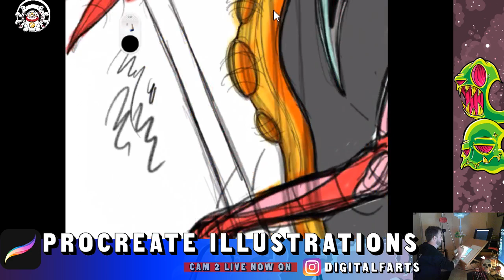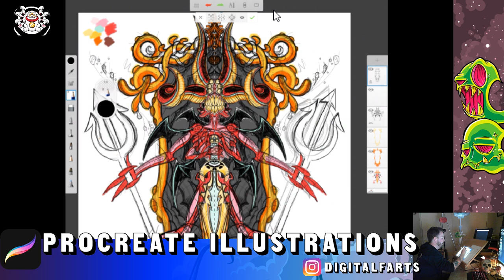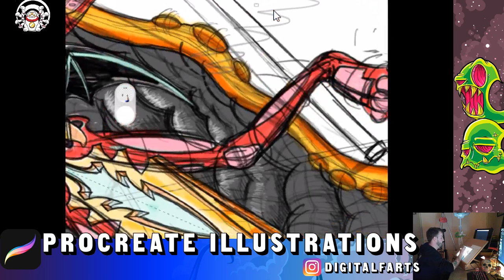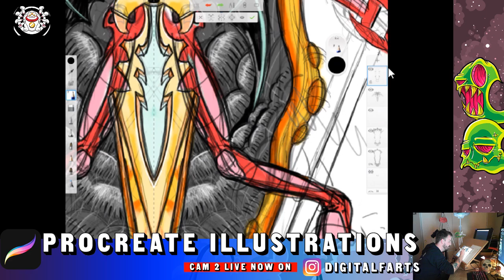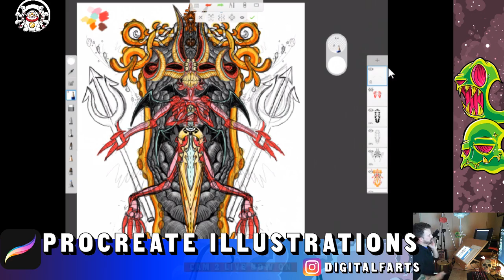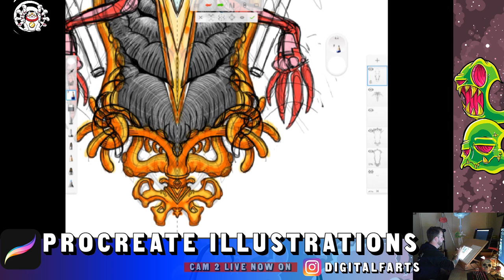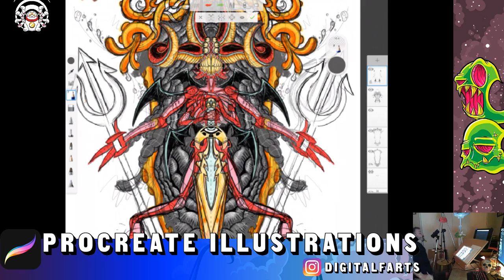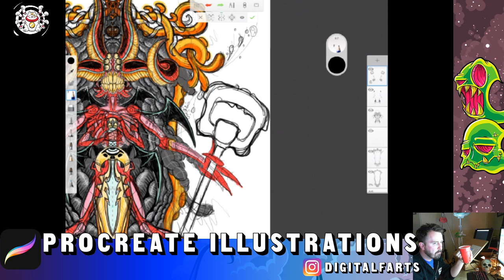Key Warden of the Eternity Gate in Procreate Session 2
Concepting an art print which will be up for sale on my threadless artist shop.